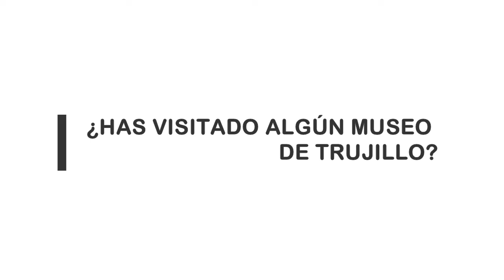MUSEOS ARQUEOLÓGICOS DE TRUJILLO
INTEGRANTES              CONTABILIDAD Y FINANZAS II B
- Orozco Calle Angie
-García  Rodrigues Andrea
- Flores Barrera del Pilar
-Saona Salinas Emma
-Guarniz Cabero Narda
-Soto Nolasco Joselin
-Cruz Arqueros Alexis
-Díaz León Mario